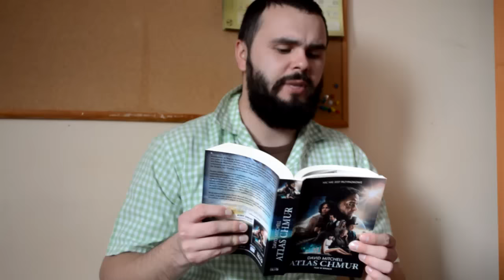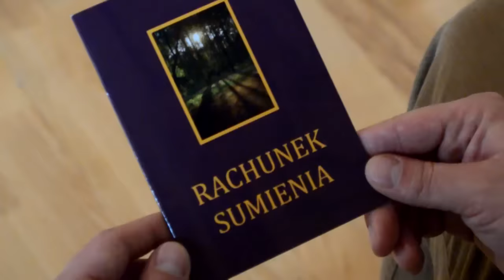Dzień 9 - Ożywienie twórcze - Nowenna do ks. Bosko 2016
Ewangelia do wcielenia w życie dzisiaj:
Mk 4, 35-41:
"Przez cały dzień Jezus nauczał w przypowieściach. Gdy zapadł wieczór owego dnia, rzekł do nich: «Przeprawmy się na drugą stronę.» Zostawili więc tłum, a Jego zabrali, tak jak był w łodzi. Także inne łodzie płynęły z Nim.
Naraz zerwał się gwałtowny wicher. Fale biły w łódź, tak że łódź się już napełniała. On zaś spał w tyle łodzi na wezgłowiu. Zbudzili Go i powiedzieli do Niego: «Nauczycielu, nic Cię to nie obchodzi, że giniemy?» On wstał, rozkazał wichrowi i rzekł do jeziora: «Milcz, ucisz się!» Wicher się uspokoił i nastała głęboka cisza.
Wtedy rzekł do nich: «Czemu tak bojaźliwi jesteście? Jakże wam brak wiary?» Oni zlękli się bardzo i mówili jeden do drugiego: «Kim właściwie On jest, że nawet wicher i jezioro są Mu posłuszne?»"

Nowenna do św. Jana Bosko, dzień 9:

MODLITWA
Święty Janie Bosko, który dla zbawienia ludzi wysłałeś swoich misjonarzy na krańce świata, rozpal także i w nas tę samą miłość, abyśmy umieli szukać dusz nieśmiertelnych i zdobywać je dla Boga. Amen.

Ojcze nasz...
Zdrowaś Maryjo...
Chwała Ojcu...

Módl się za nami święty Janie Bosko - abyśmy się stali godnymi obietnic Chrystusowych

Módlmy się: Boże, Ty powołałeś świętego Jana Bosko, Wyznawcę, na Ojca i Nauczyciela młodzieży, z Twojej również woli, przy pomocy Maryi Panny, założył on w Kościele nowe Zgromadzenia, spraw, prosimy, abyśmy pałając tym samym ogniem miłości, mogli zdobywać dusze i służyć Tobie samemu. Przez Chrystusa Pana Naszego. Amen.

ART. 43

muzyka: 1.p. - produkcja Teca